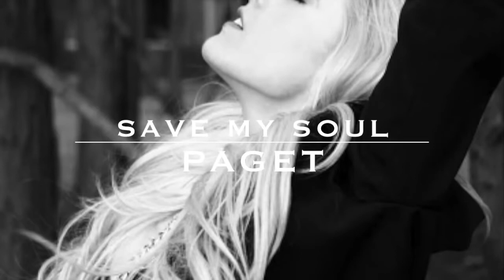Paget Shand - USA , Save My Soul